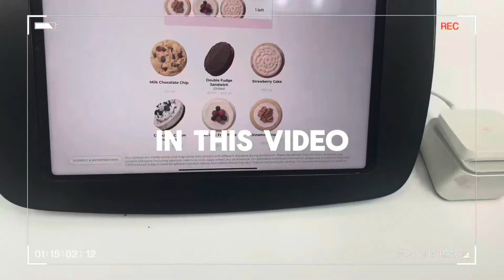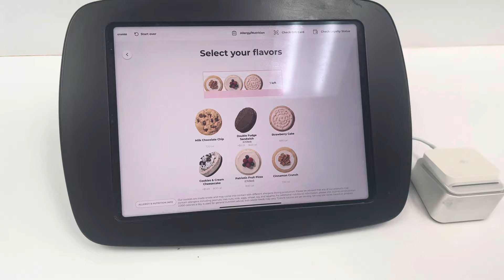CRUMBL COOKIE REVIEW W MY FAMILY